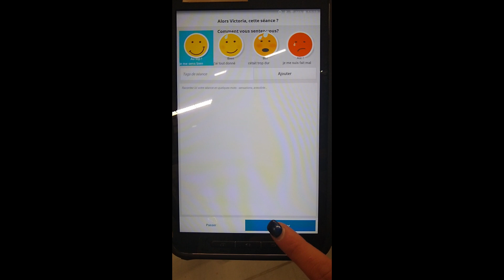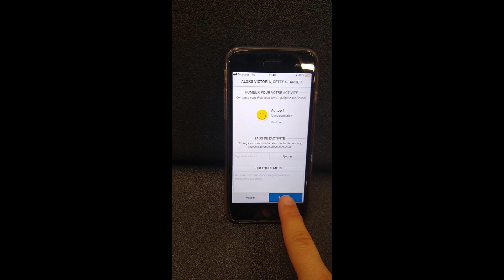Pause bien être !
Marchez, courrez, renforcez vos muscles tout en douceur.
Découvrez toute notre gamme et nos offres dans votre magasin Decathlon Marseille Bonneveine jusqu'au 31 mai.
On pense à votre bien être, pratiquer du sport 3 fois par semaine en fait partie.
Profitez des beaux jours !